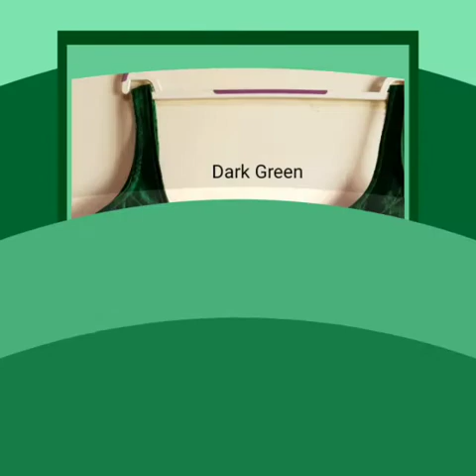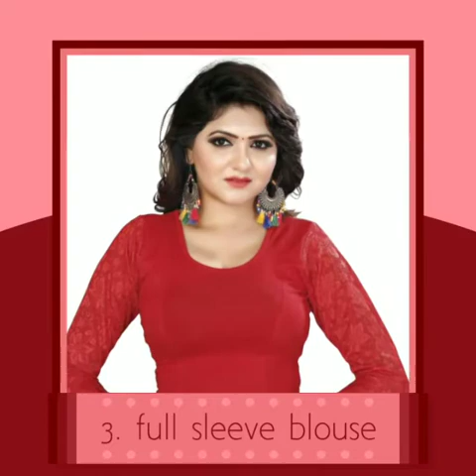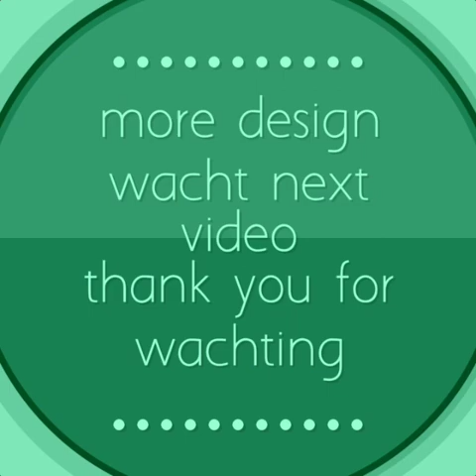lowest blouse| simple blouse| fancy designer blouse| ESC BRAND| DESIGNING BLOUSE| BLOUSE DESIGN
Want to purchase wholesale price.

[1].  BOLLYWOOD BLOUSE
FULL STICHED BLOUSE
FABRIC - HEAVY PHANTOM SILK
DOUBLE INNER
SHORT SLEEVE ATTACHED INSIDE
APPROX - 4 INCH

[2].JACQUARD DESIGNER BLOUSE
Fabric  meena jacquard
Multi
38+Margin Available
Sleeve Avaliable in Side
Back side huk
Looking Awesome💃🏼
Best QVALITY 👌

[3].  LYCRA FULL SLEEVES BLOUSE 🎊

Fabric: Cotton Lycra And Net Jequard

Size: 28" to 36" Free Size 40, 42
Length:15"
Singles Available

PRINTBLOUSE #3/4SLEEVESBLOUSE #3/4SLEEVEEMBROIDERYBLOUSE